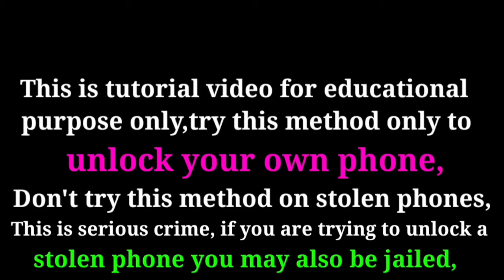Infinix Smart 8 HD FRP Bypass Android 13 | New Trick | Infinix (X6525) Google Account Bypass No Pc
1- All Infinix FRP\Google Account Bypass Without Pc| Android 12,13 | Apps Not Open | Android SetUp Not Open |

REGARDS :-
BK SMART POINT